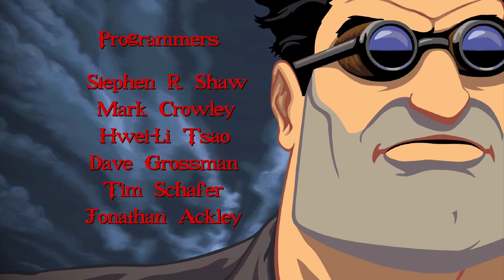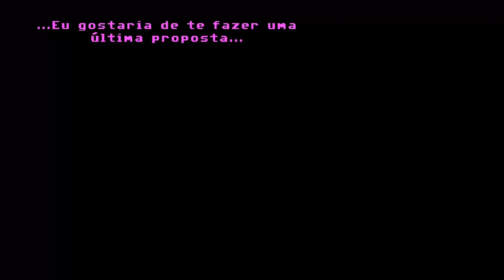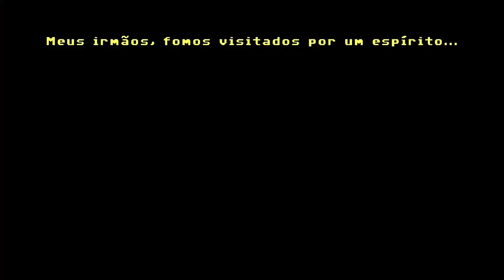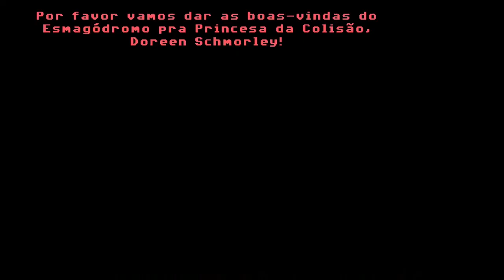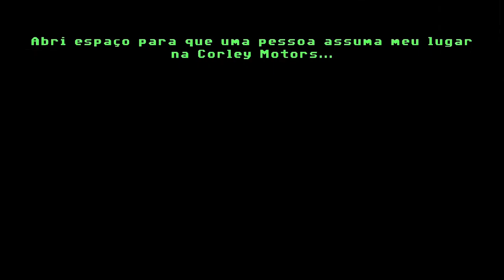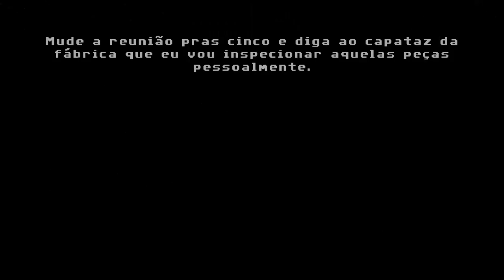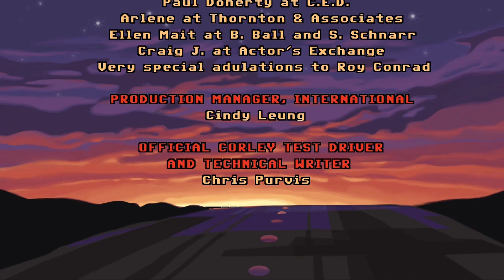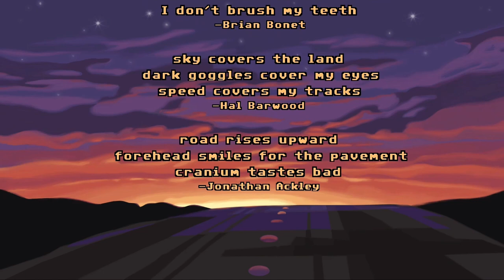Full Throttle, the Game! - Full Game - Legends in Portuguese - Become a Polecat - (FT.006)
Full Throttle, the Game! - Full Game - Legends in Portuguese - Become a Polecat - Released by LucasArts in 1995, Full Throttle is a classic graphic adventure game from industry legend Tim Schafer, telling the story of Ben Throttle, the butt-kicking leader of biker gang the Polecats who gets caught up in a tale of Motorcycles, Mayhem, and Murder. Looking forward to having you watching.

Full Throttle is a single-player video game in which the player controls the actions of the player character from a third-person perspective using a point and click interface. Players can move the player character to any place on the scene, interact with objects that are highlighted by the cursor, or leave scenes via exits - either on foot for most scenes, or via the character's motorbike, both types denoted by their own icon. As with other LucasArts graphic adventure games of the era, dialogue plays a large part in the game, presenting story elements and information necessary to advance, as well as fleshing out the characters. During conversations with other characters, several choices of dialogue are presented. The currently selected choice is highlighted, and once clicked, the player character responds with the selected choice. Choosing the correct response allows the player to advance the conversation and ultimately advance the scene.

Full Throttle, Polecats, Motorcycle, Game, Games, Nine, Nine Gamers, Gamers, Lucas Arts, Gangs, Roads, Byke, Speed, Full, Throttle, Ben, Maureen, Ripburger,